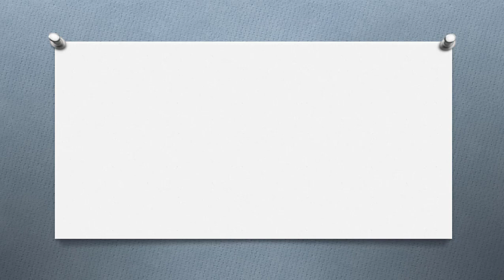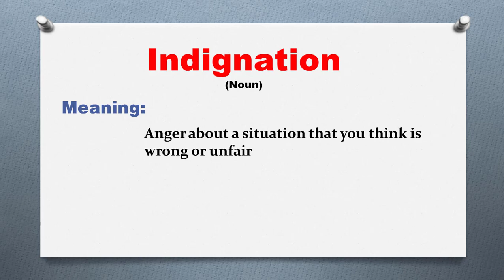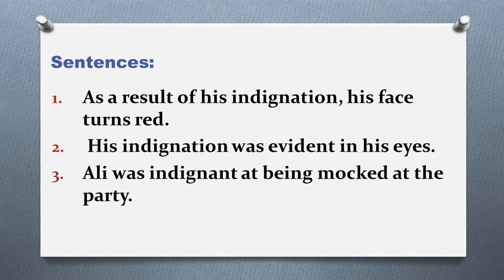Daily vocabulary | Indignation Meaning | Vocabgram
Daily Vocabulary: In this lesson, I have explained the word “Indignation” with examples. Learn this English vocabulary word and use it in your daily conversation. It will help in improving your English Fluency.

Supple Meaning:
Anger about a situation that you think is wrong or unfair

Examples:
1. As a result of his indignation, his face turns red.
2.  His indignation was evident in his eyes.
3. Ali was indignant at being mocked at the party.